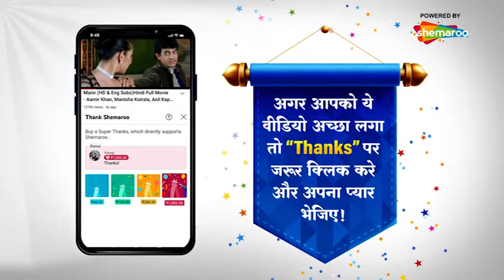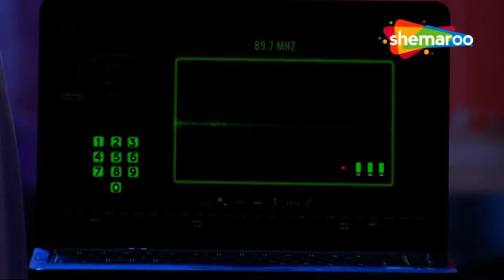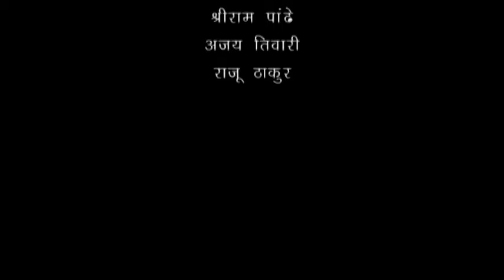बड़ी दूर से आये है - 5 एलियंस की कहानी | Comedy. Drama Series | Badi Door Se Aaye Hain - Episode 435